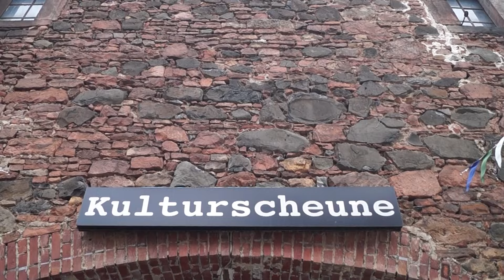Insidertipp beim Fritzlarer Hessentag: Fritzlarer Kulturscheune in der Altstadt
Während des Fritzlarer Hessentages hat der Hof der Fritzlarer Kulturscheune ab 16 Uhr geöffnet.

Ein historisches Ambiente mit Überdachung erwartet die Besucher*innen in der Fritzlarer Altstadt. Es ist ein Wein/Bier/Kaffee/Limogarten mit viel Atmosphäre und netten Gästen. Die Kulinarik kommt von den Machern der@domlounge_fritzlar @Introvigne und @fischer.klaas.

Jeden Abend gibt es um 22 Uhr ein Nachtkonzert, das den Tag stimmungsvoll beenden soll.

Da sollte man unbedingt vorbeikommen wie die Kulturinitiative auf ihrer Facebook-Seite schreibt:  „,,, zum Chillen & Grillen“

Anschrift:

Flehmengasse 13, 34560 Fritzlar

Inhalt des Videos:

1. Aufnahme: Hof der Kulturscheune Fritzlar

2. Ausschnitt von dem Konzert am 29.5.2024 (Hessentag),  Künstler: Markuz Walach,

Video: Jörg Warlich